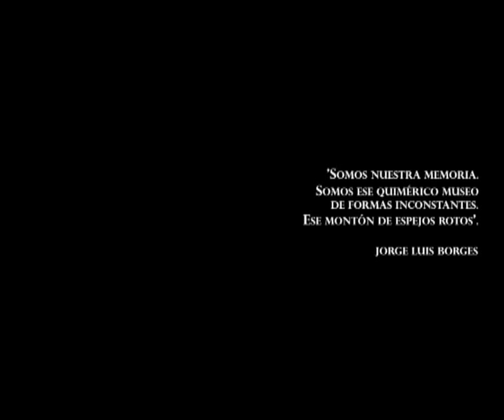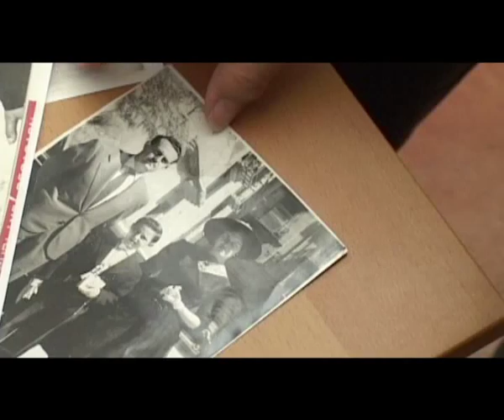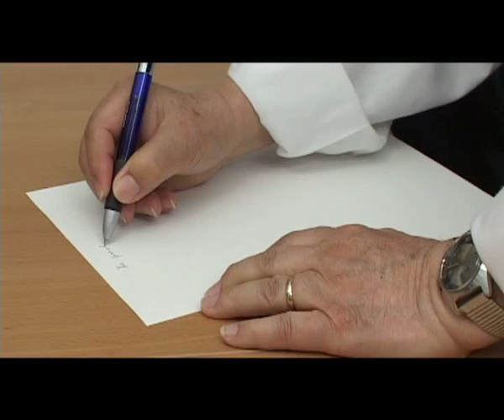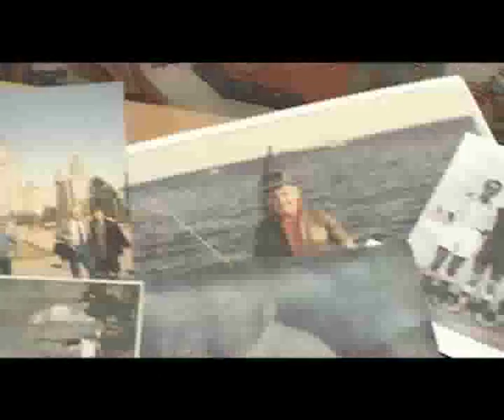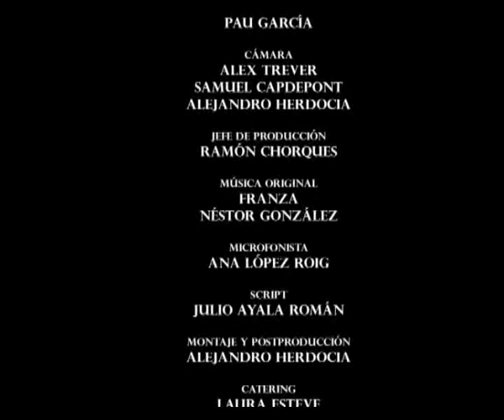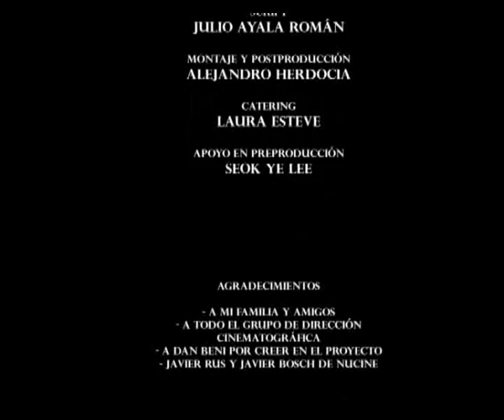Los Instantes Perdidos - Cortometraje de Alejandro Herdocia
Vivir es recordar. Una reflexión sobre la memoria, el recuerdo y el olvido en nuestra sociedad, a través de la mirada de un anciano que busca su pasado entre viejas fotografías.

*Nominado a Mejor Cortometraje en Video en la Mostra de Valencia 'Cinema del Mediterrani' 2009. Valencia, España.

*Finalista a Mejor Cortometraje en el Festival CurtasNaRede 2009. Galicia, España.

*Nominado a Mejor Director (Alejandro Herdocia) de la edición 2009 del Festival CurtasNaRede. Galicia, España.

*Finalista en el Festival Tirant Avant 2010. Valencia, España.

Guión y Dirección: Alejandro Herdocia

Asistente de Dirección: Pau García

                               Néstor González

Cámara: Alex Trever
                 Samuel Capdepont
                 Alejandro Herdocia

Jefe de Producción: Ramón Chorques

Montaje y Postproducción: Alejandro Herdocia

Diseño de Audio: Rubén de la Calle

Microfonista: Ana López Roig

Script: Julio Ayala Román

Apoyo en Preproducción: Seok Ye Lee

Una producción de ArteSilenzio Films para Nucine

Producido en la ciudad de Valencia, España entre mayo y julio de 2009